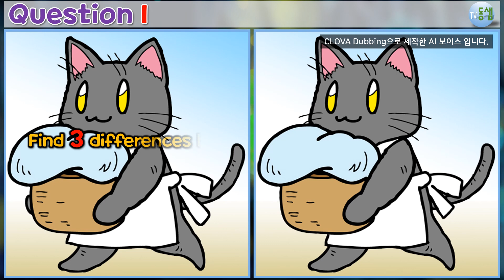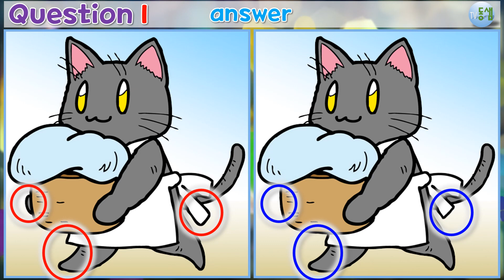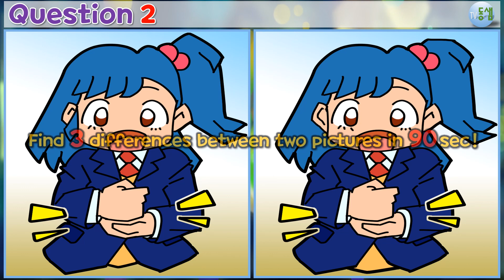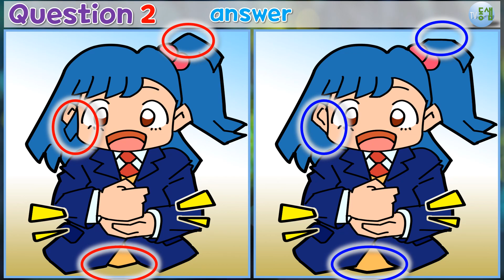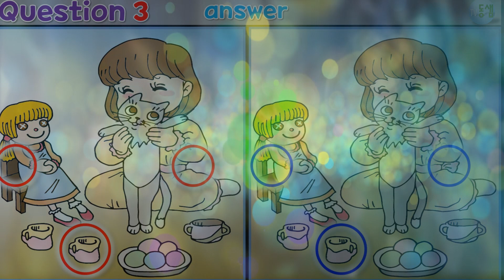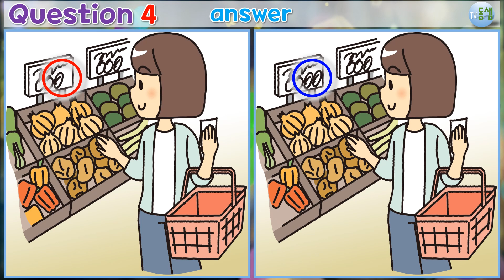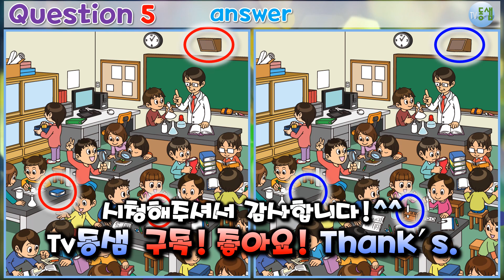5번은 좀 어렵네요!!▶틀린그림찾기(다른그림찾기) No.410-집중력 관찰력 향상! 치매예방!